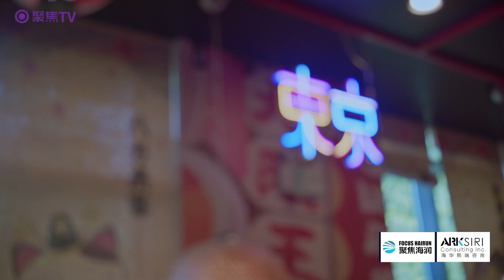张家卫教授带您温哥华深夜食堂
加拿大移民如何融入社会，公民的心态和主人翁的心态是根本。

张家卫教授探访深夜食堂，在UBC的校园里有这样一家日料店。

欢迎添加我们的微信账号：
北美观察家
加拿大聚焦传媒